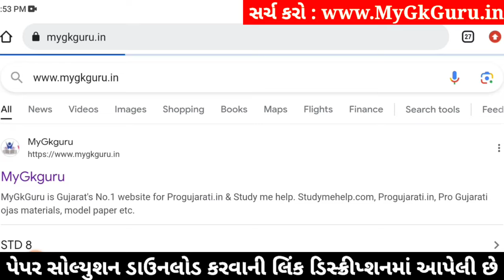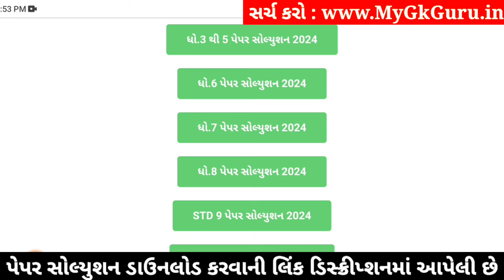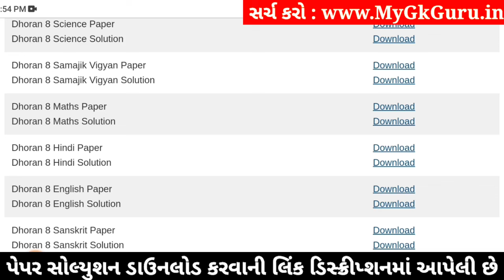🔥 std 8 hindi paper solution 2024 80 marks, std 8 varshik pariksha paper solution 2024 hindi, hindi